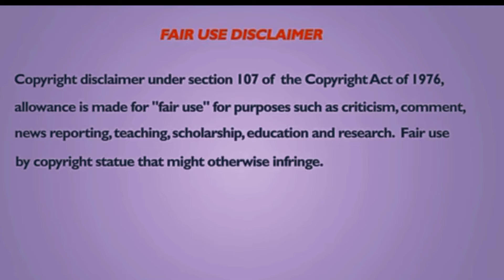mukbangers eating Mac & cheese 🧀 | shiv asmr